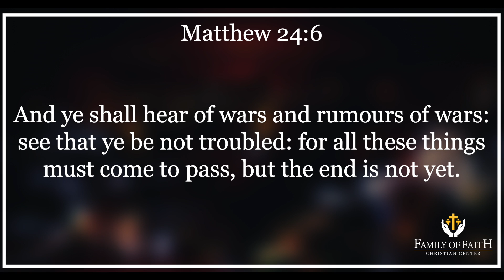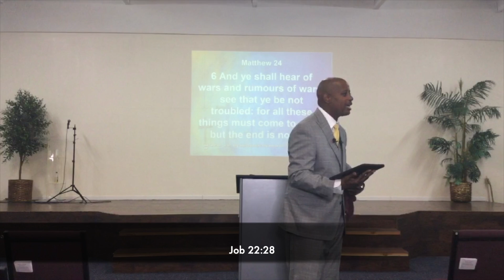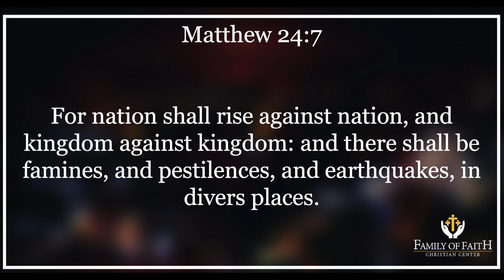Training To Love God Back | Effective Discipleship | Part 4 |Pastor Jack Byers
Date of Live Service | Sunday, February 7, 2021 at 10 am